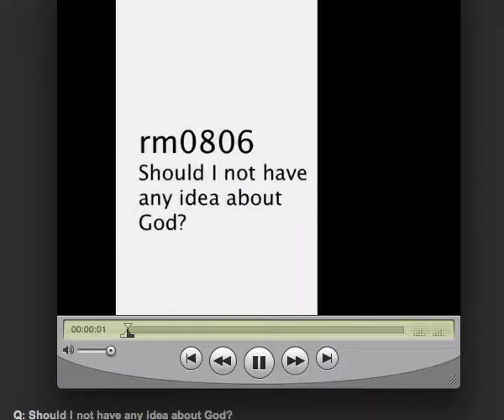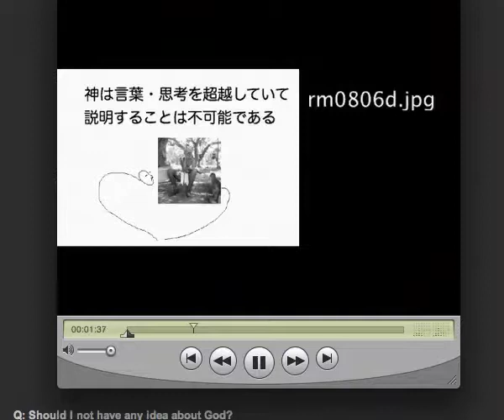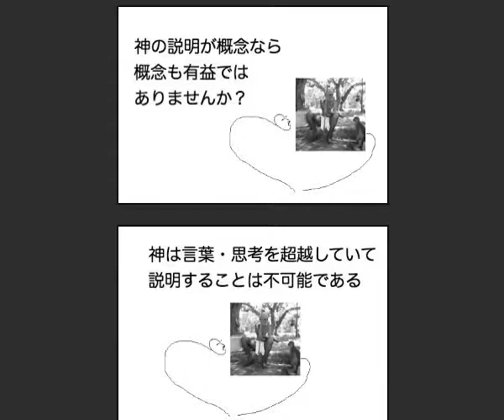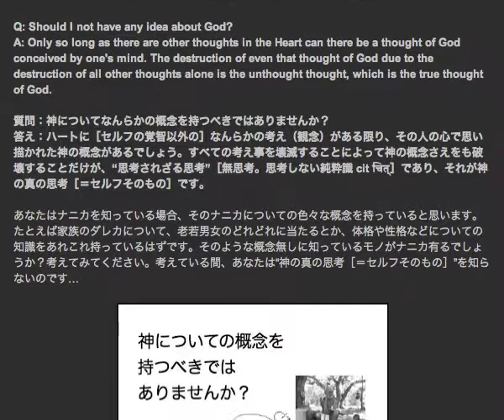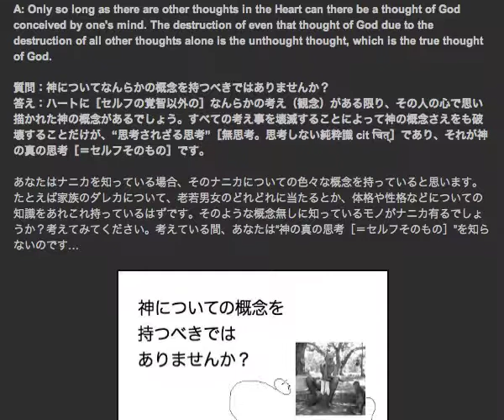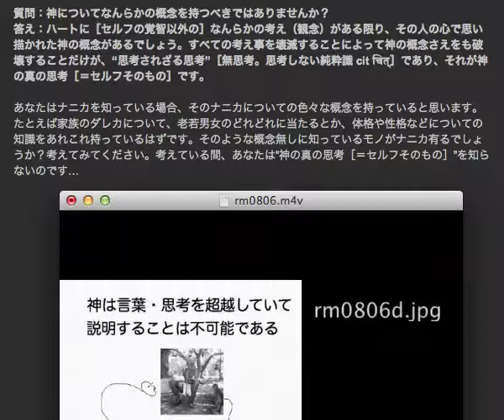Ever With ramaNa 08.06